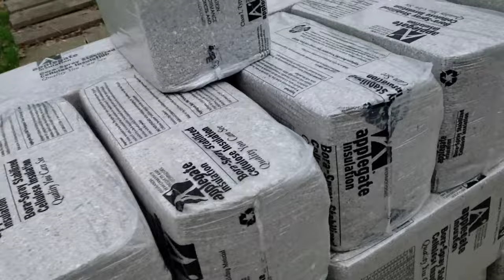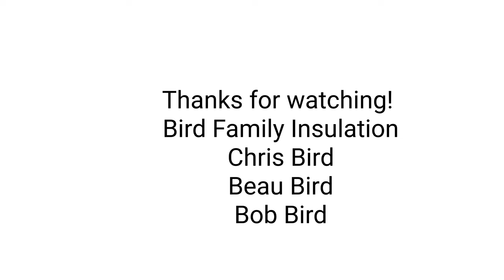Removing Attic Insulation & Squirrels Mess! Our R-40 Bora Spray Cellulose MAKEOVER!